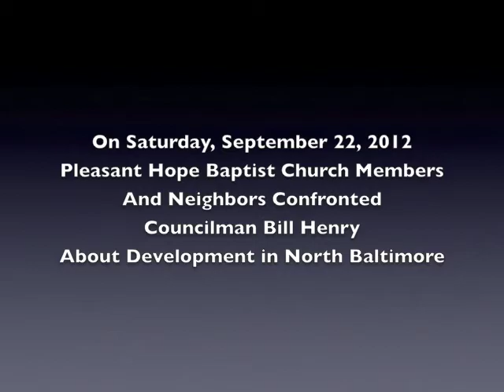Pleasant Hope Confronts Councilman Bill Henry Part 3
Members of Pleasant Hope Baptist Church gathered on Saturday, September 22, 2012 to confront Councilman Bill Henry about development issues in North Baltimore. There is a sense that forces are in play to either move the church from the community surrounding Belvedere Square or build a parking garage immediately behind the church building.

There plans are impeding upon the church's plans to EXPAND GREEN SPACE in Baltimore by extending its vegetable and herb garden. This garden, located immediately adjacent to the worship building and established in 2010, provides hundreds of pounds of free, fresh produce to church members and community residents.